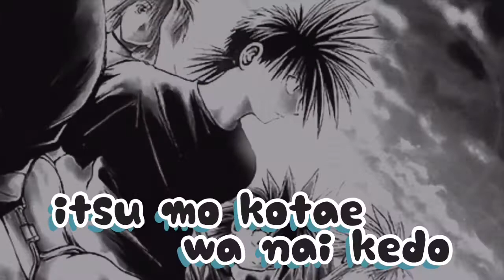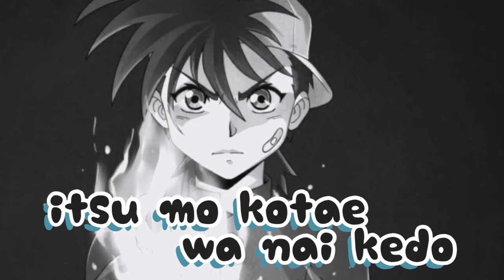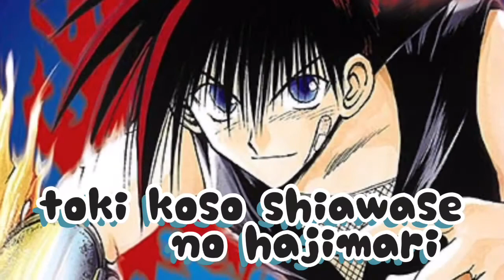Flame Of Recca Opening Soundtrack - Song with Lyrics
Flame of recca OST